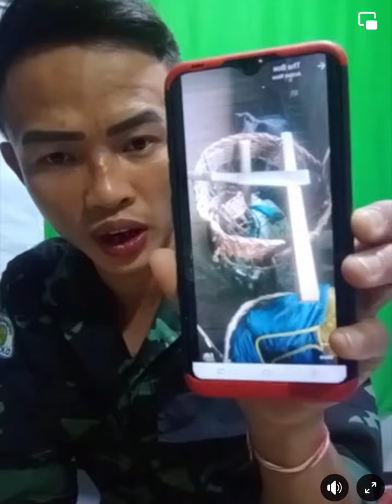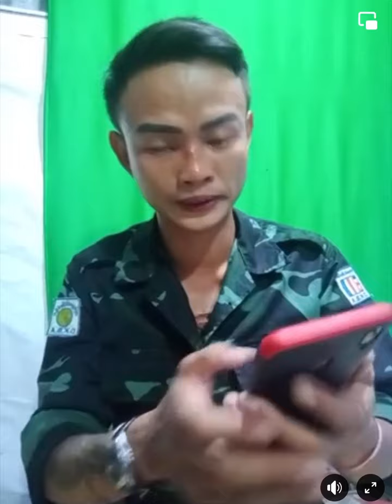Memories of Saw Dar Poe Oct 29/2022